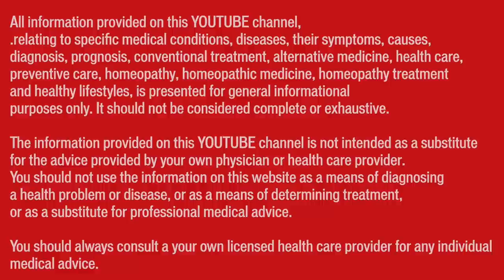Icthyosis || होम्योपैथिक उपचार